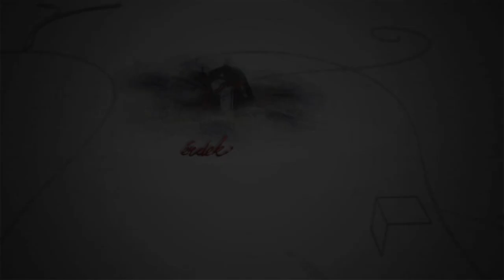220716 Fehérvári Beszélgetések Braun Barna